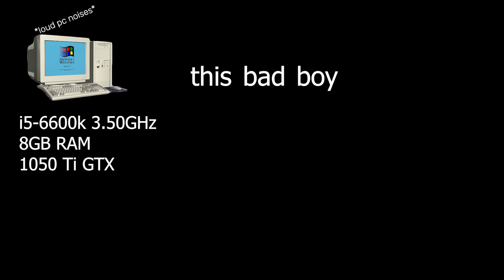RDR2 Edits Episode 1 Part 1 | I've been playing Red Dead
I know this is not regular programming but I need to take a break from sovs and auditors from time to time. So yeah, you'll get a RDR2 video from time to time. Enjoy.

RDR2 Edits Episode 1 Part 1

Tees & Hoodies for men and women.